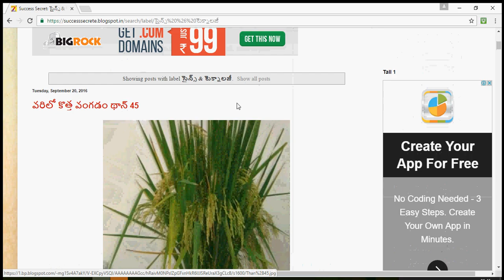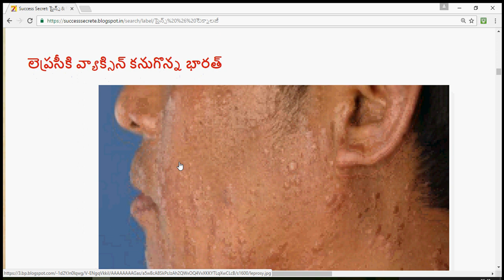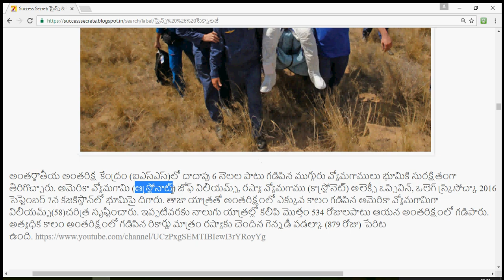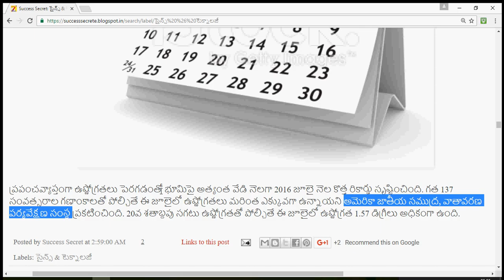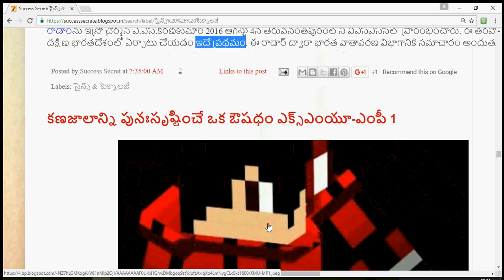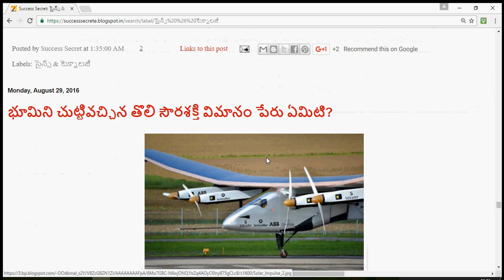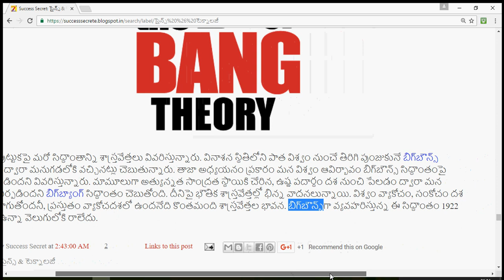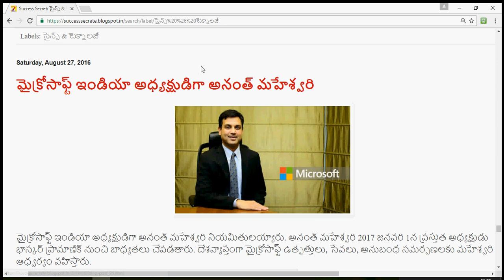సైన్స్ టెక్నలాజి -2016 సెప్టెంబర్ (Science& Technology-2016 September)